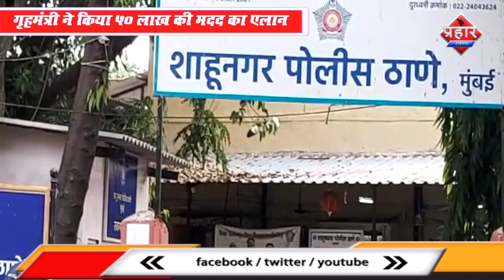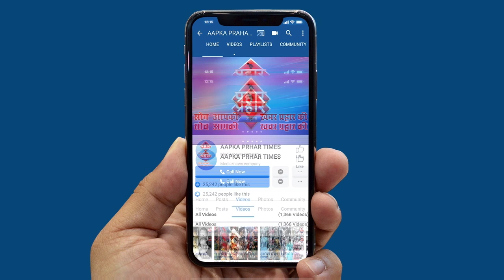साहू नगर पुलिस स्टेशन API की हुई मौत ,गृहमंत्री ने किया 50 लाख की मदद का एलान ||Aapka Prahar Times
साहू नगर पुलिस स्टेशन के API की हुई मौत
गृहमंत्री ने किया 50 लाख की मदद का एलान